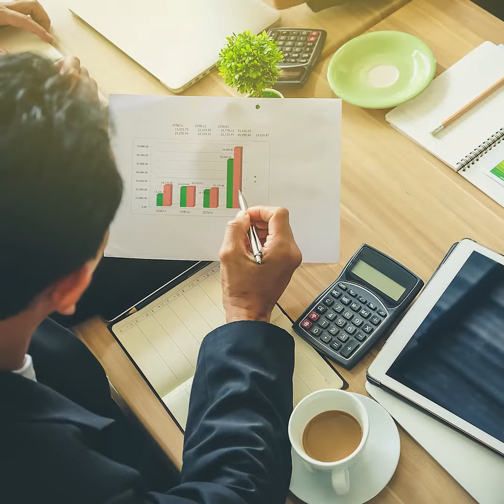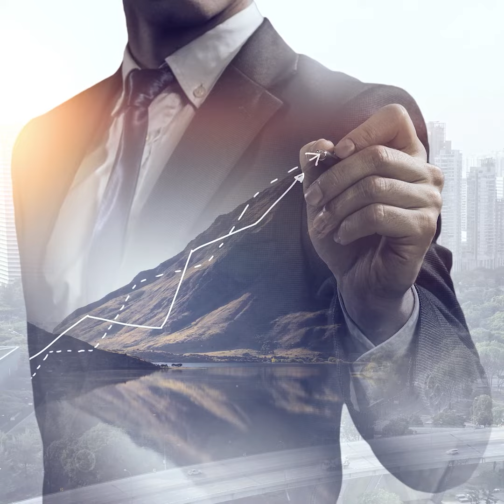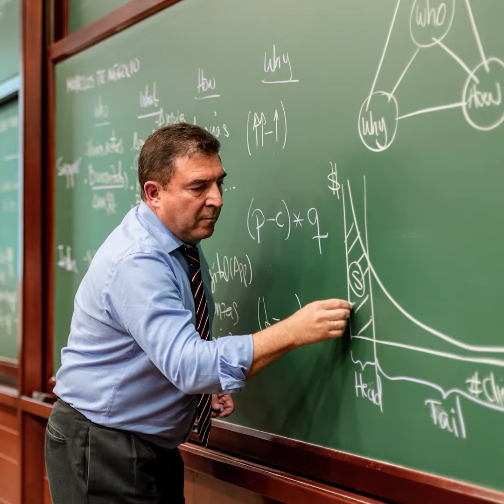Conoce el curso: Sostenibilidad: El propósito de las empresas y el enfoque territorial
El curso permite entender el concepto de propósito de la empresa; proporcionar argumentos que ayuden al cambio de la cultura organizacional; aprender unos talleres para traducir el propósito en la misión de la empresa con cada uno de sus stakeholders; entender que la sostenibilidad requiere un enfoque territorial de  la gestión social y medioambiental; obtener los conceptos y el criterio para que la gestión social de la empresa sea una actividad propia, y no se tercerice en una ONG social; y  dar los fundamentos para la generación al interno de la empresa- de su propio modelo de gestión de stakeholders.